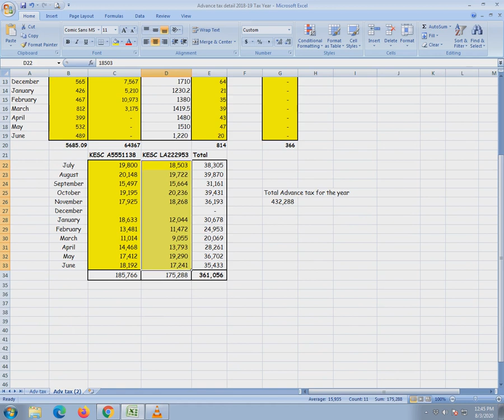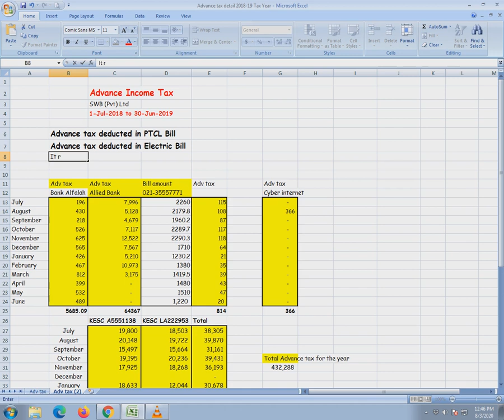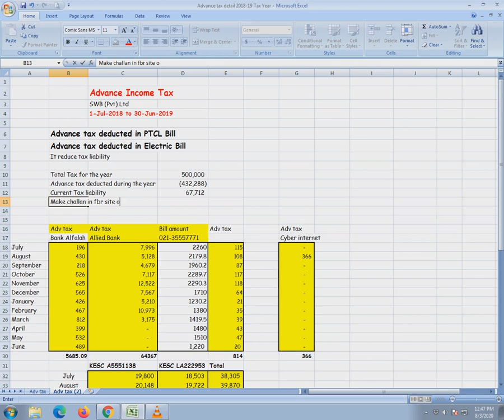How to Reduce Tax Liability for Corporate Companies FBR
Advance Tax adjustable in FBR
Reduce Tax